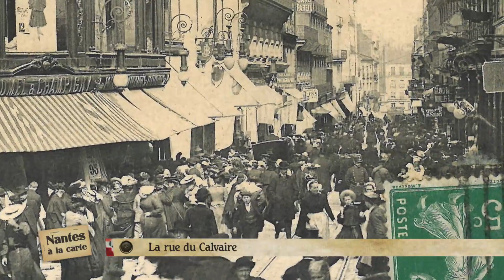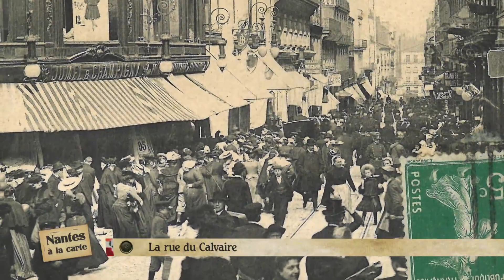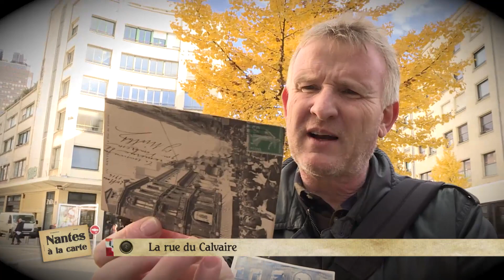Nantes à la carte : La rue du Calvaire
Stéphane nous présente une carte postée en 1914. On y voit une rue du Calvaire qui n’a rien à voir avec celle d‘aujourd’hui, et pour cause, cette rue sera détruite lors des bombardements de 1943.